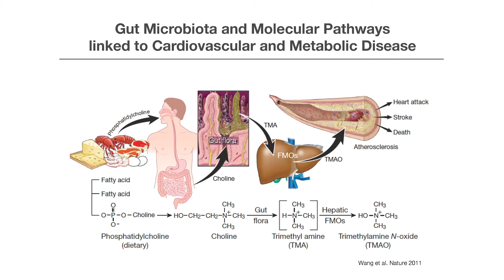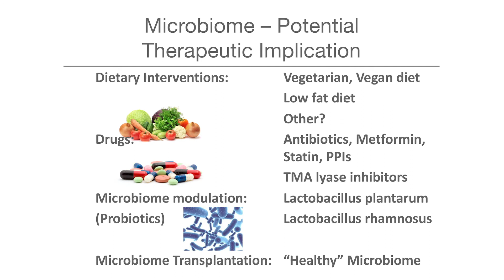The microbiome is the backside of atherosclerosis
Below the diaphragm we have trillions of bacteria that eat what we eat and digest what we ingest. And the metabolites they produce are taken up onto the portal and upon oxidation in the liver into the systemic circulation. TMAO and TML are novel cardiovascular risk factors every cardiologist should know about! This episode of InsideCardiology provides brief insight into this important topic.